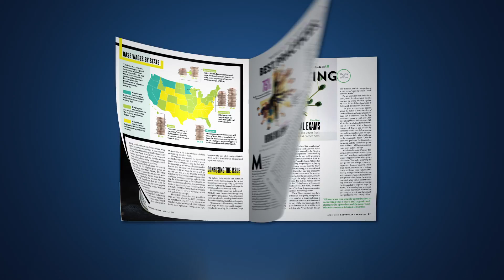Preview RB's April Issue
The New Service Challenge, Paying Employees Today, Kids' Menus, Inventory Management...and much more!